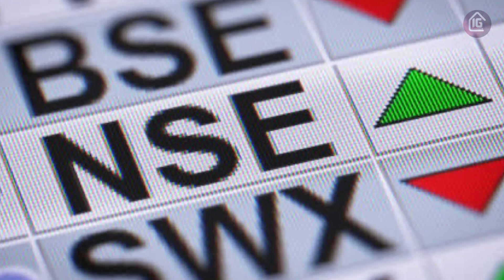LAST DDJAY LUXURY FLOORS IN GURGAON | LOW RISE LUXURY FLOORS @SignatureGlobal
IN THIS VIDEO WE WILL SHOW YOU LAST DDJAY FLOORS IN GURGAON. LOW RISE LUXURY FLOORS

Musician: @iksonmusic